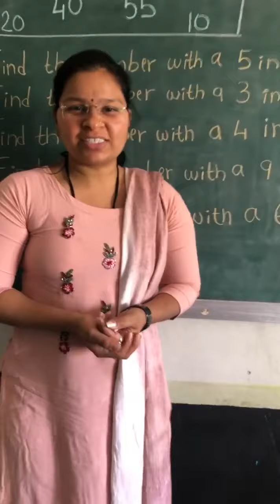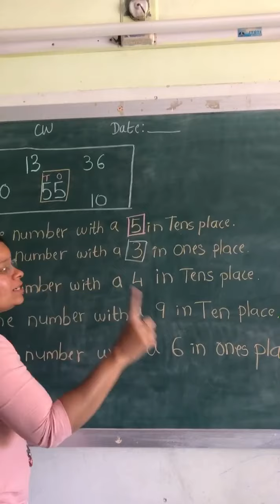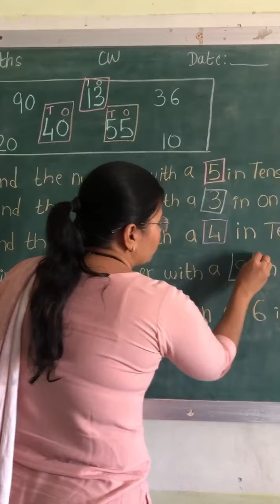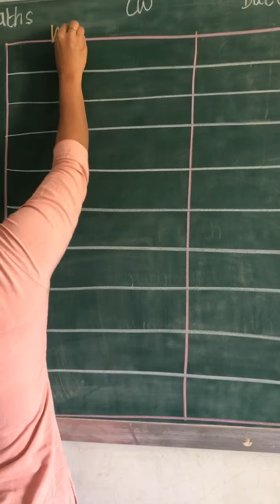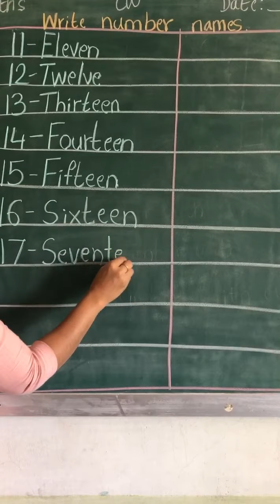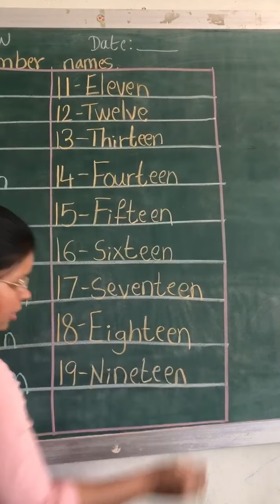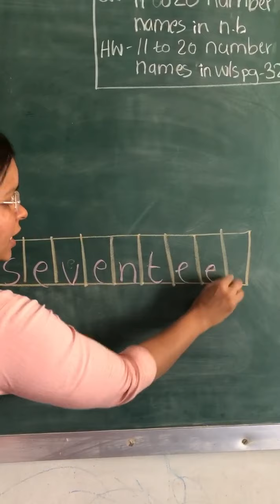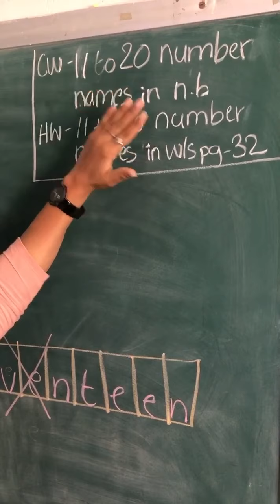19 03 21 NEPS LKG MATHS Topic 11 To 20 V 87